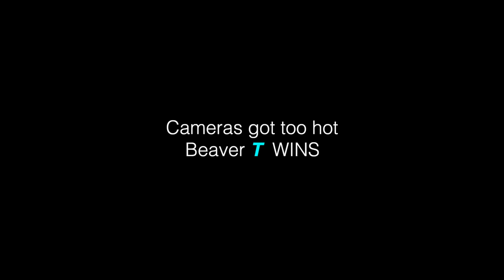FISHING ROULETTE | KING of the TROLLING MOTOR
WHEN I SAY I HAD AN ABSOLUTE BLAST I MEAN ABSOLUTE FREAKINNNNNN BLASTTTT!!! The hot weather didn't let me capture it all party peeps but the homies and I absolutely slayed the fishies! I hope you have been enjoiing the content folks I've been putting some E for effort lately despite being a new dad and working on constant mode! thank you everyone and FISH on!!!

- Waterland Sunglasses
- Code: Beavert

- Radfin Fishing Apparel
- Code: Beavert

- Cheater Swimbait
- Code: Beavert10